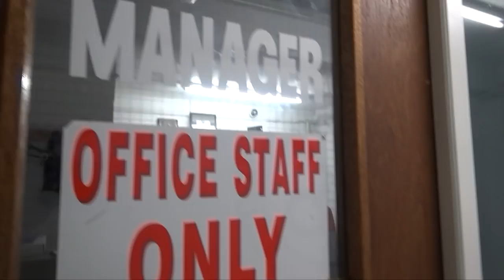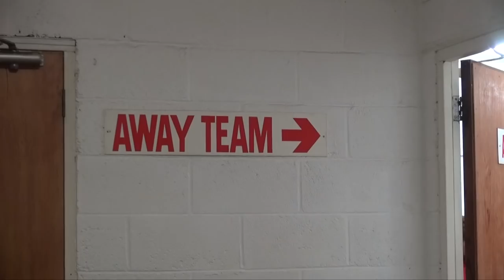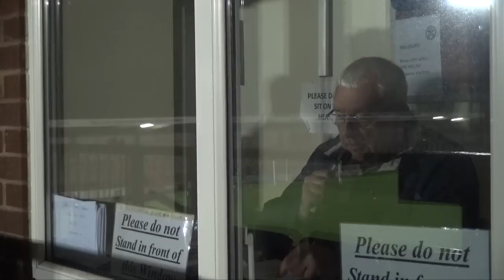Inside Keys Park | Buxton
The next episode of Inside Keys Park features a behind the scenes look of the Buxton game at Keys Park.

Filmed and Edited by Tall Man Video Productions.